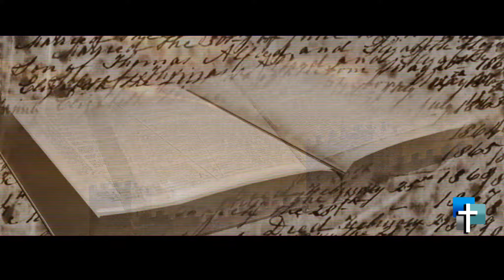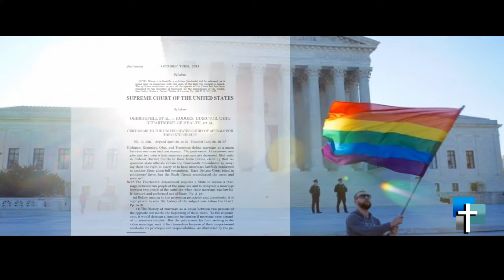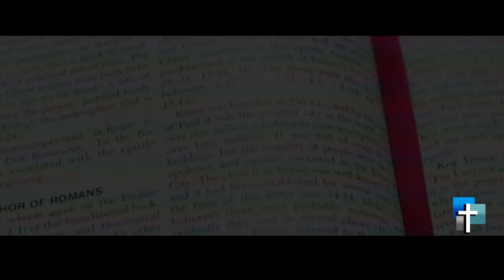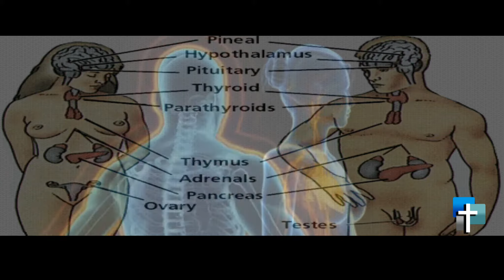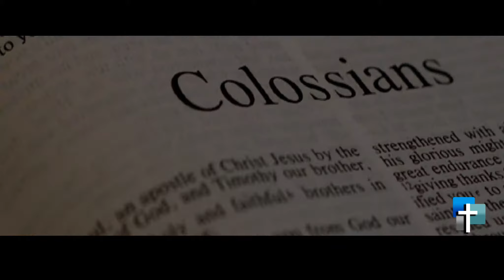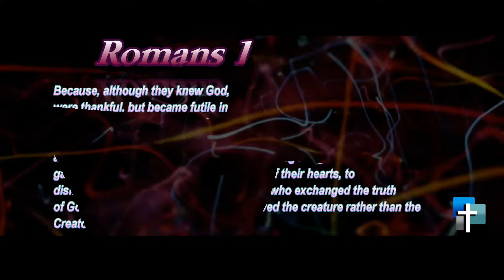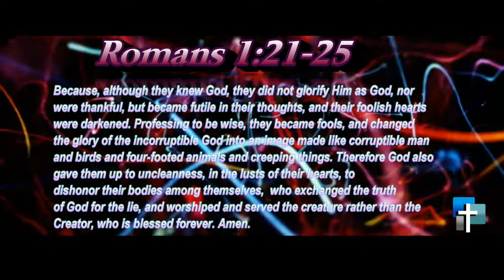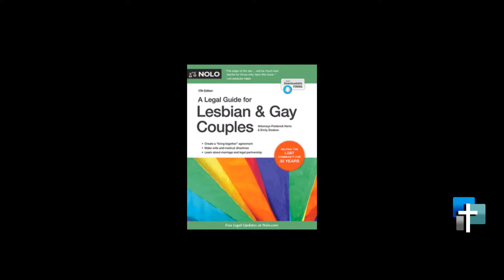BHN Series: Episode 10- Homosexuality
BHN Series: In this episode, the spirit of homosexuality is examined. What does the bible say, how does God feel about homosexuals? Are there consequences for being gay? we take a deep look into what the bible says about being gay.